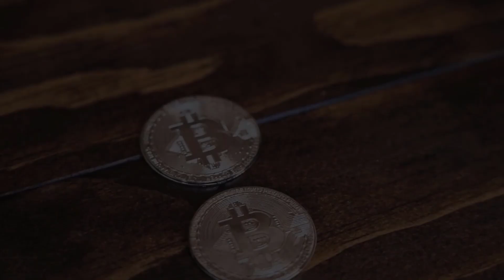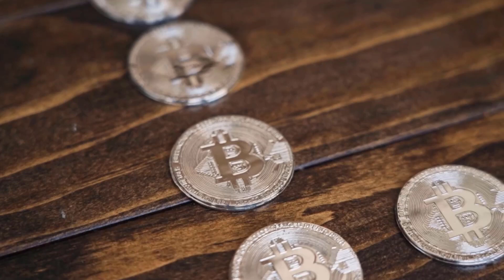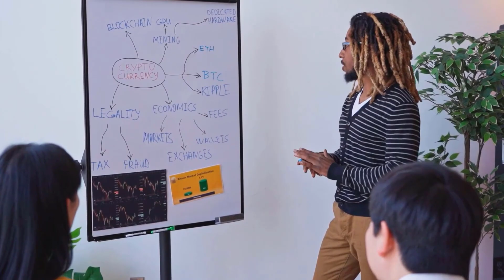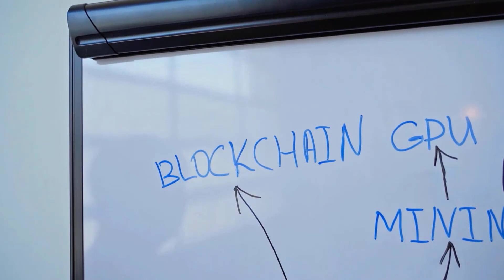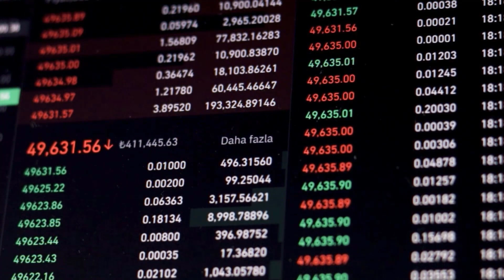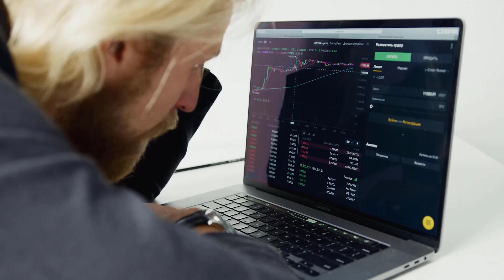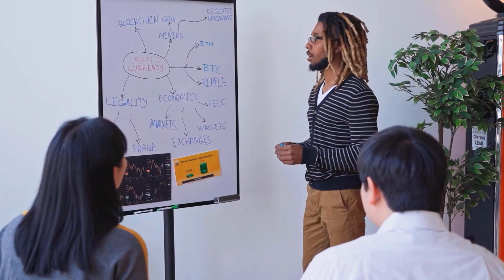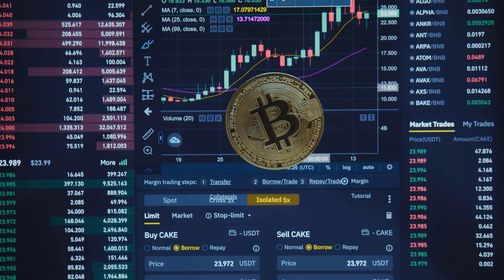A 40000% FOR AMP IS FINALLY COMING - AMP PRICE PREDICTION FOR 2024